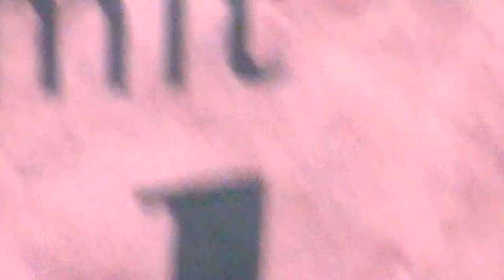Chega de Saudade - Elsa Johanna Mohr - André Schwager - Lukas Pollmann (Colaine)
Elsa Johanna Mohr (vocals)
André Schwager (piano)
Lukas Pollmann (drums)

Colaine
Feinste Live Music
Finest Live Music for You Event
Business Events - Private Events
COLAINE